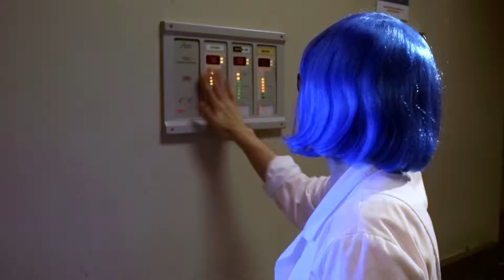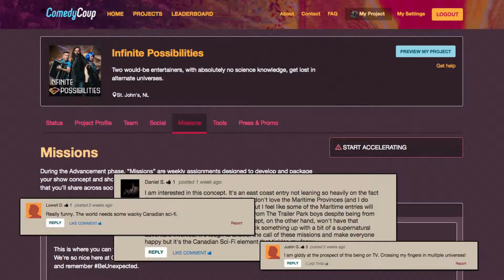Week 5 Hype It: Infinite Possibilities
A certain blue-haired witch takes you deep into the world-wide phenomenon that is Infinite Possibilities.